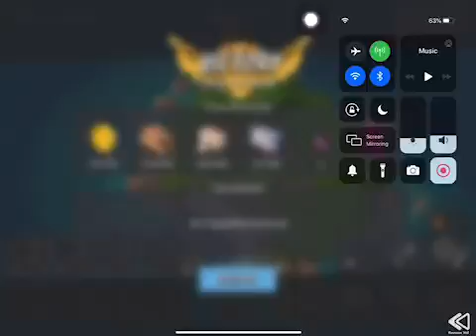Boom Beach - Attack 2475 (Dr.t Stage 7 Reverse)